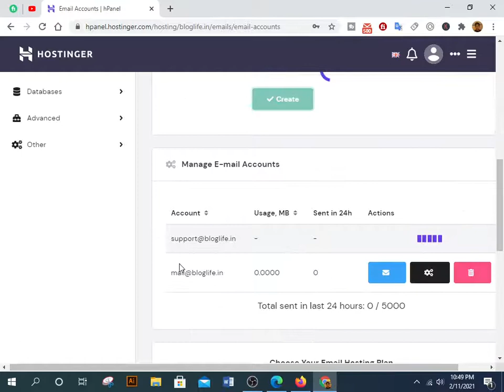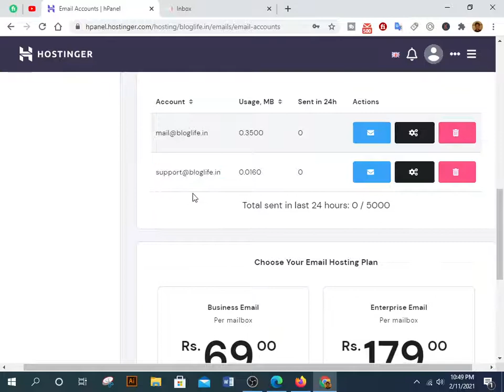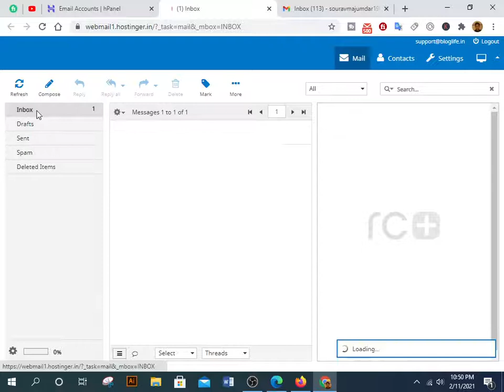How to create Business Email in Hostinger web Hosting | The codestar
This is where we provide advance information from WordPress Basic, such as customizing themes, plugin setup,
 adding features through extra coding, or solving minor problems. We write articles in language very easily for your convenience and support by video.

the codestar

The Codestar

💟If you love your video ❤️❤️❤️